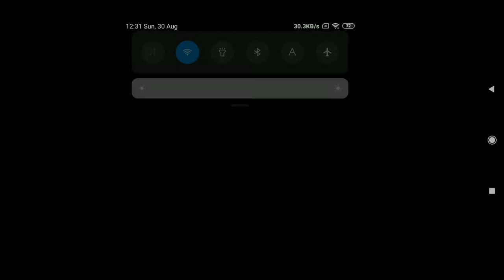Castle Story | Roblox